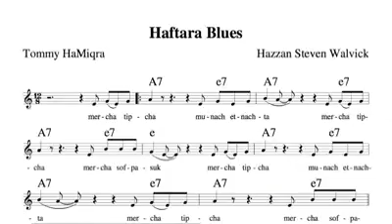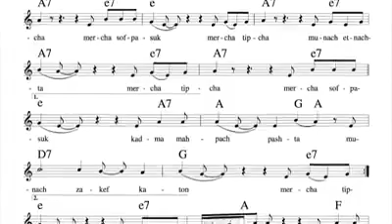Haftara Blues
Want to learn how to chant Haftara?  Want to listen to some Blues music?  Why not BOTH AT THE SAME TIME?